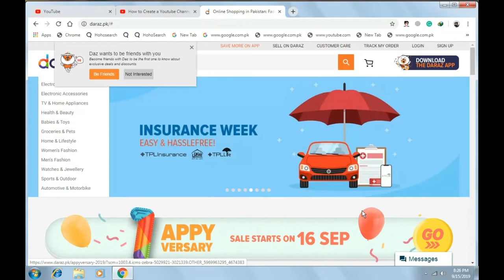DARAZ.PK CHANNEL TRAILER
I send videos about online shopping unpack and review soon.